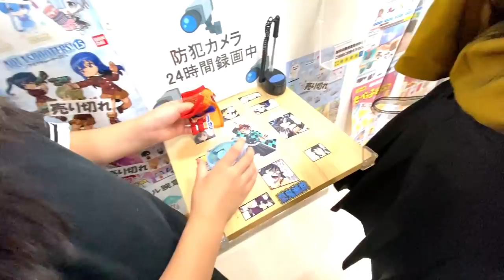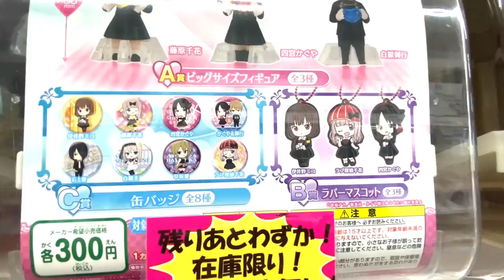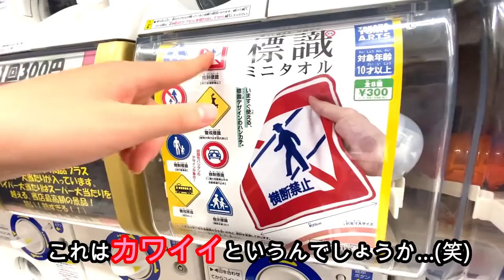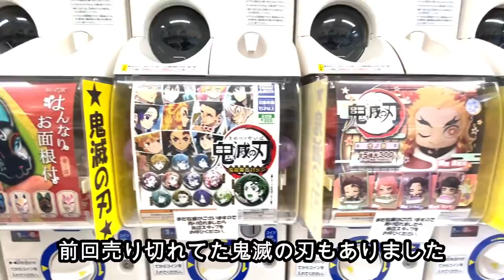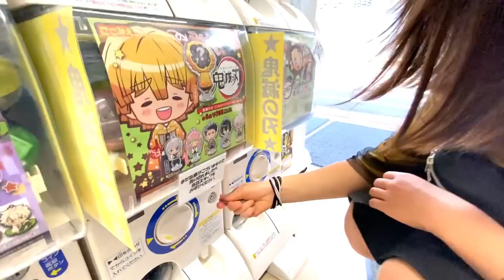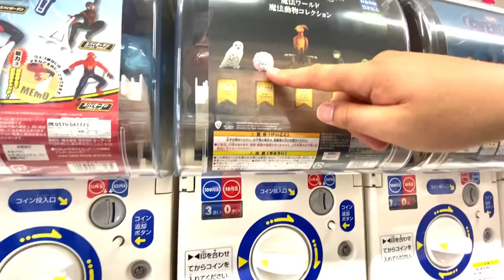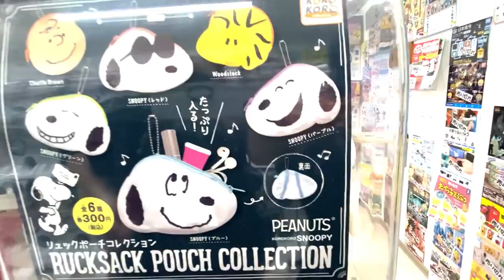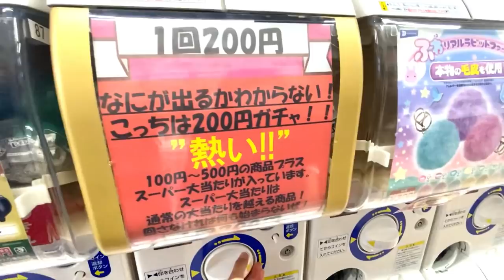千葉県最大のガチャガチャ専門店『ガチャマニア』行ってみた！久しぶりのガチャが楽しすぎてママも堪能ｗｗｗ鬼滅の刃もたくさん♪【しほりみチャンネル】